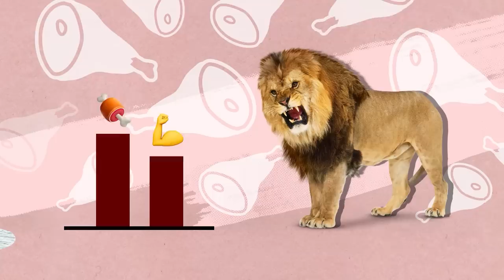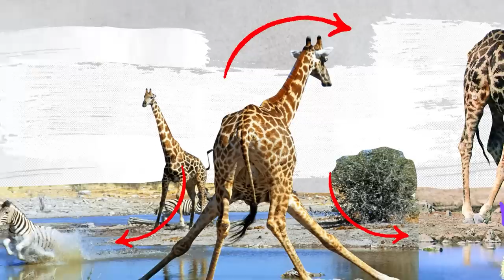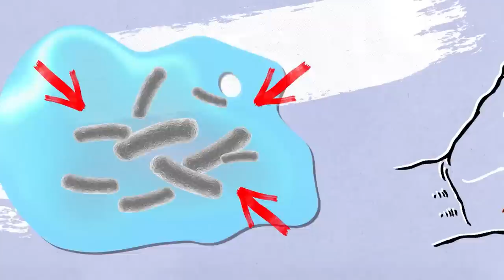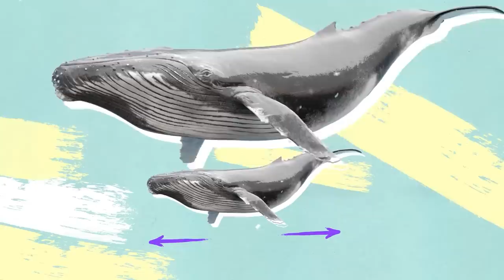La Jirafa No Puede Beber Porque El Agua Sigue Saliendo